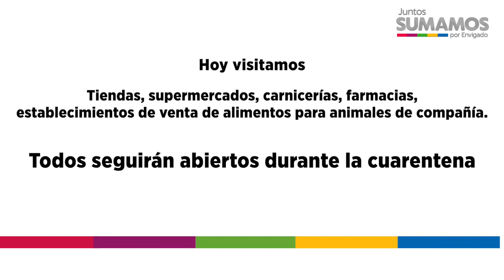El Alcalde de Envigado, Braulio Espinosa Márquez hace un llamado a la calma